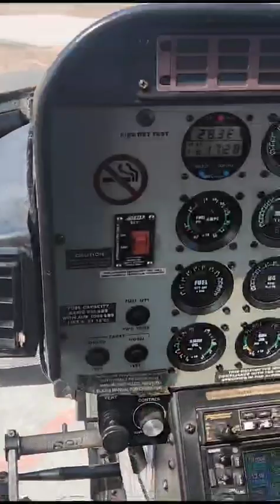સાળંગપુર હનુમાન મંદિર પર હેલી કોપટર થી ફુલ નો વરસાદ